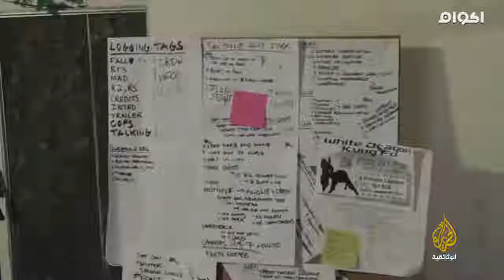رياضات مجنونة - الحلقة الثالثة : متزلجو الشوارع